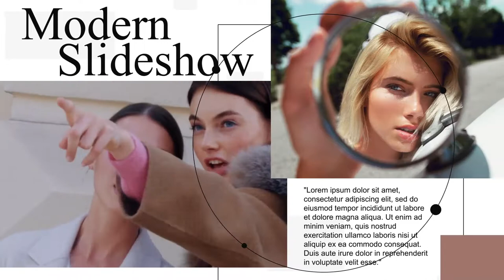Promotional Fashion - Slideshow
You can change color of a scene, replace the text, insert a photo or video. The project is easy for adjustment
Use in any video the direction
20 placeholders for photo, video